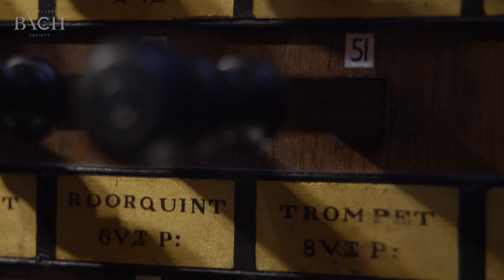Bach - Wir glauben all an einen Gott BWV 680 - Smits | Netherlands Bach Society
Bach was inspired by the Italian style in composing the organ prelude 'Wir glauben all an einen Gott', performed by Reitze Smits for All of Bach, based on the Creed. He turned it into a trio sonata for two manuals and pedal, which is both exuberant and triumphal. But Bach ignored the long chorale melody for the larger part.

Recorded for the project All of Bach on November 29th 2013 at the Lutheran Church, The Hague.

For the interview with organist Reitze Smits on 'Wir glauben all an einen Gott' go

Reitze Smits, organist
Organ: Johann Heinrich Hartmann Bätz, 1762